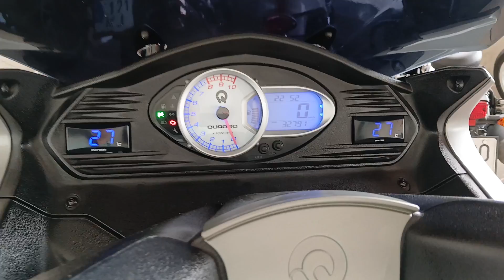MOTO QUADRO 3 de ocasión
⚡¿Quieres conocer al detalle las motocicletas NUEVAS DE INDIAN MOTORCYCLE y seminuevas de todas las marcas que tenemos en stock en MotocasionWeb?